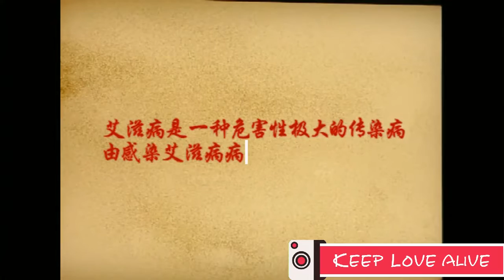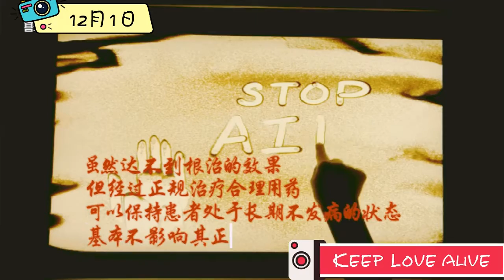Keep Love Alive（Yixuan Wang ）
This is a video of sand painting of some informations about AIDS.
Ps: the music and professional knowledge were cited.